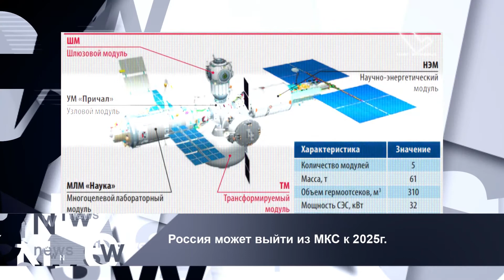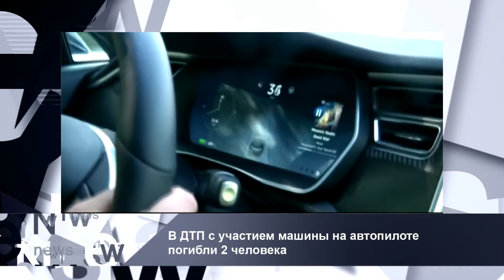Россия выйдет с МКС. INEWS №60 от 30.04.21.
0:51 - В России снова заговорили о возможности выхода с МКС
2:00 -3 в одном. Смартфоны станут еще гибче
2:58 - В Америке расследуют смертельное ДТП с участием беспилотника «Tesla»

В России снова заговорили о возможности выхода с МКС к 2025 году. Об этом в эфире телеканала Россия 1 заявил вице-премьер Юрий Борисов. По его словам, техническое состояние международной космической станции вызывает серьезные опасения, а вместе с тем и вопросы о возможности ее дальнейшей эксплуатации. Россия продолжит работы на МКС, как минимум, до 2024 года, согласно договоренностям с другими странами. По истечению этого срока российскую миссию на МКС могут свернуть и начать работы по созданию национальной космической станции. Как передают «РИА Новости», проект будущей станции был представлен еще в прошлом году. Планируется, что в ее состав войдут как минимум пять модулей: базовый, целевой производственный, склад материального обеспечения, платформа для сборки, запуска, приема и обслуживания космических аппаратов, а также один коммерческий для размещения туристов.

Смертельное ДТП с участием автомобиля на автопилоте произошло в американском штате Техас. Электрокар «Tesla» двигался на высокой скорости и в какой-то момент сошел с трассы и врезался в дерево. Электрокар загорелся. Двое мужчин, находившихся в салоне, погибли. Выяснилось, что в момент происшествия за рулем автомобиля никого не было. Мужчины ехали на пассажирских сиденьях, оставив автомобиль в режиме автопилота. Как передает издание Инсайдер, национальная администрация безопасности дорожного движения США сейчас расследует как минимум 20 аварий с участием автопилотируемых машин «Tesla».Производитель в свою защиту отмечает, что режим автопилота вовсе не означает, что водитель не должен контролировать процесс вождения. По заявлениям компании, ДТП происходят из-за злоупотребления водителями режимом автопилота.

Производители техники продолжают развивать тренд гибких смартфонов. Свою версию недавно представил «TCL», который объединил в одном гаджете два самых инновационных форм-фактора. Он не только сгибается, как раскладушка, но еще и вытягивается в разные стороны, увеличивая размер дисплея. Так одно устройство может превращаться в три разных гаджета. В сложенном состоянии - это смартфон с дисплеем почти в 7 дюймов. Раскрыв его, получаем фаблет с 9-дюймовым экраном. Ну, а если его еще и вытянуть, то получается 10-дюймовый планшет. Представленная модель пока еще только является концепцией. До выхода на рынок устройству еще предстоит пройти техническую сертификацию. Поэтому компания пока не сообщает о сроках запуска нового продукта в производство. В то время как новая модель «TCL», будет проходить путь от концепции к конвейеру, на рынке вполне могут появиться похожие гаджеты, которые затмят новинку. К примеру, ожидается, что «Samsung» в скором времени представит еще один, который будет сгибаться сразу в двух местах, как гармошка. Кроме того недавно в сети появился патент корейского бренда на новый тип смартфона, который сгибается в обе стороны.

Правительство Франции предложило своим гражданам пересесть с автомобилей на электробайки. Для этого власти выделят из бюджета специальные субсидии. Гражданам предлагают обменять устаревшие автомобили с двигателями внутреннего сгорания на 2,5 тыс. евро, и электровелосипеды. Эта программа позволит сократить выбросы углерода в стране. Как передает издание «Хайтек», похожая система уже действует в Финляндии.